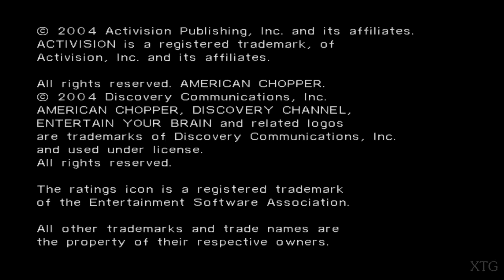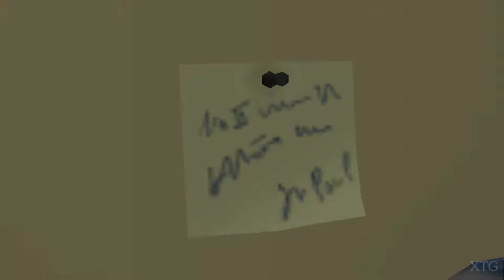American Chopper PS2 Gameplay HD (PCSX2)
American Chopper PS2 Gameplay
Release Date: November 25, 2004
Platforms: PlayStation 2, Microsoft Windows, Xbox
PCSX2 Settings:
Renderer: OpenGL (Hardware)
Interlacing (F5): Auto
Texture Filtering: Bilinear (PS2)
Internal Resolution: 8x Native
Anisotropic Filtering: 16x
Mipmapping: Basic (Fast)
CRC Hack Level: Automatic (Default)
My PC Specs:
CPU: Intel Core i7-4790K
GPU: GeForce GTX 1070
Ram: 12GB
OS: Microsoft Windows 7 Ultimate